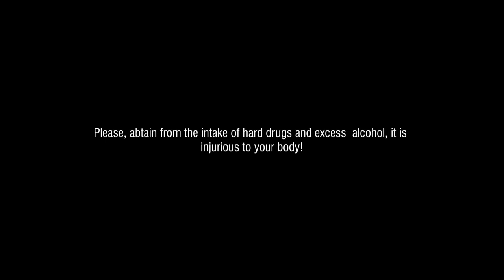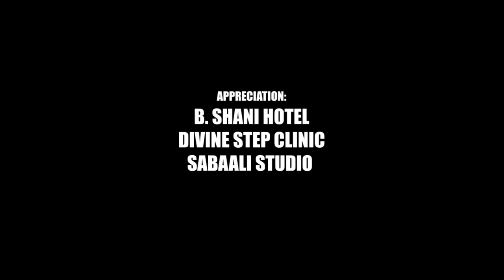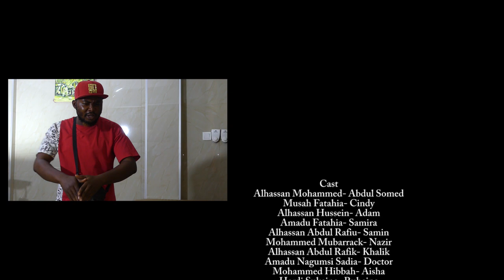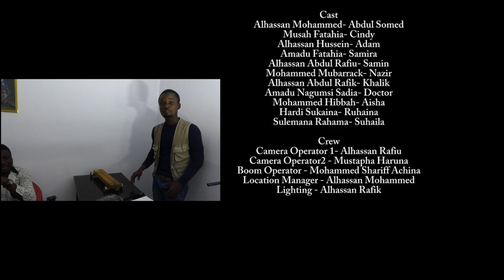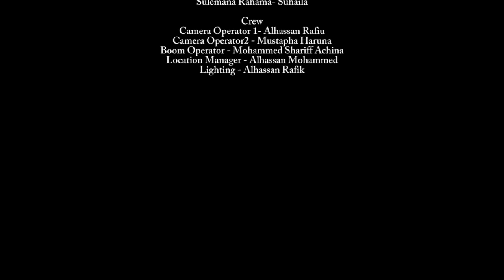BLOOD (ZIEM) prt2